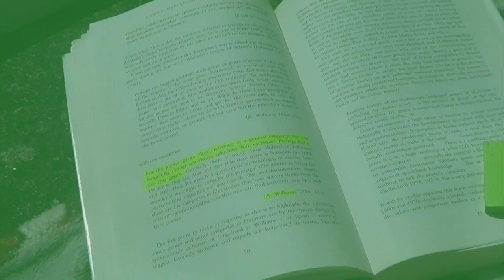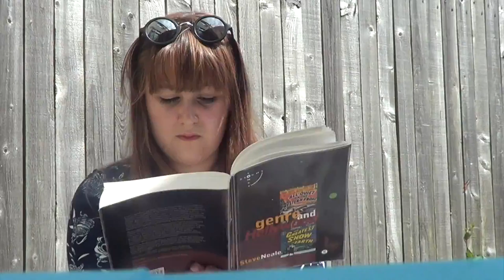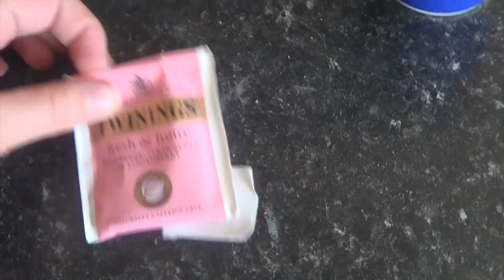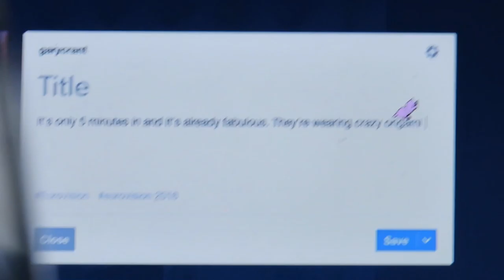REVISION IN THE SUN - A day in the life | Talitha Leigh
Come with me as I take you through a day in my life. A day of revision and eurovision. I have my final university exam coming up and the weather was lovely so we'll be spending the majority of the day out in the sun I hope you're all wearing Sun cream.

Xxx